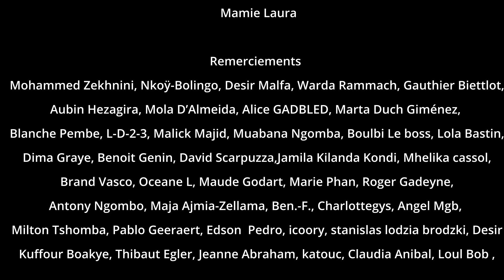DANS LE STUDIO - E06 ASAMIR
ASAMIR

Écrit  par
Edson Anibal

Réalisation
Edson Anibal

Adaptation écriture
 Mehdi Zekhnini - Naïm Belhaloumi- Jonathan Da Silva

Production
Marginal Films

Avec

Marek      Mehdi Zekhnini
Avec la participation de
Naïm Belhaloumi dans le rôle de Samir

Chef Opérateur
 Jonathan Da Silva

Assistant Caméra
 Camran Nassiri

Première assistante réalisation
 Talia Jawitz

Cheffe Décoratrice
 Rachel Mba

Ingénieur son
  Robin Cuchet

Scripte
Emile Devetter

 Muna Traub

Pauline Lescure

Cheffe Costumière
 Bineta Saware

Accessoiriste
 Anaïs Nkoÿ Stinghlamber

Montage
Blaise Afonso, Alexandre Robert

Étalonnage
 Jonathan Dasilva

Mixage son
 Robin Cuchet

Régie
Lorena Spindler
Diana David
Antonin Compère

Catering
 Mamie Laura

Remerciements
Mohammed Zekhnini, Nkoÿ-Bolingo, Desir Malfa, Warda Rammach, Gauthier Biettlot, Arnaud Kafuka, Enzo Leroy , Barnabé Frydman , Cristelle Es , Nganji, Ornella Diaz, Rayan Q , Simon Shungu, MaraTaquin, vanessavvr04,
Aubin Hezagira, Mola D’Almeida, Alice GADBLED, Marta Duch Giménez,
Blanche Pembe, L-D-2-3, Malick Majid, Muabana Ngomba, Boulbi Le boss, Lola Bastin, Habib Ben Tanfous, Ines Ouchaaou, Lhéanna Sanou,
Dima Graye, Benoit Genin, David Scarpuzza,Jamila Kilanda Kondi, Mhelika cassol, Alessandro Santo Geraci, Jonathan Yaw Maglo, Arou.,
Brand Vasco, Oceane L, Maude Godart, Marie Phan, Roger Gadeyne,
Antony Ngombo, Maja Ajmia-Zellama, Ben.-F., Charlottegys, Angel Mgb,
Kuffour Boakye, Thibaut Egler, Jeanne Abraham, katouc, Claudia Anibal, Loul Bob , Soundsitive Studios , SidiK, Alex Robert , touns tounsi ( Walid) , (E)uTopia

Et à tou.te.s les contributeur.ice.s anonymes du Kiss Kiss Bank Bank.

Sur une idée originale de
Blaise Afonso

- Dans le Studio - Une série créée par
Marginal Films.